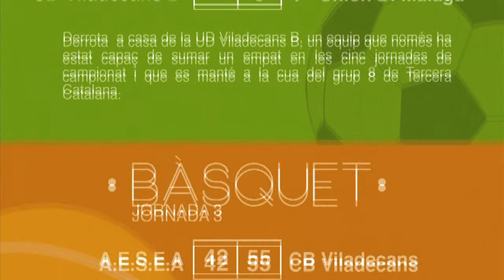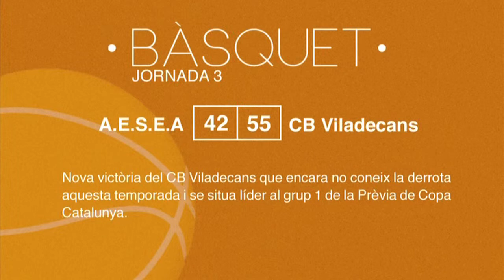Resultats esportius del cap de setmana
La UD Viladecans es va avançar al marcador al minut 28’, però un gol a les acaballes de la primera part i dos més a la represa van acabar amb un Viladecans que cau a la tretzena posició al grup 2 de Primera Catalana.

Nova victòria del Sector Montserratina que està fent una molt bona arrencada de temporada. L’equip porta cinc jornades consecutives sense perdre i continua compartint lideratge amb la Cope al grup 8 de Tercera Catalana.

Derrota a casa de la UD Viladecans B, un equip que només ha estat capaç de sumar un empat en les cinc jornades de campionat i que es manté a la cua del grup 8 de Tercera Catalana.

Nova victòria del CB Viladecans que encara no coneix la derrota aquesta temporada i se situa líder al grup 1 de la Prèvia de Copa Catalunya.

Segona victòria consecutiva de les noies de l’Unilever Viladecans que continuen al capdamunt de la taula del grup 2 de Primera Catalana.